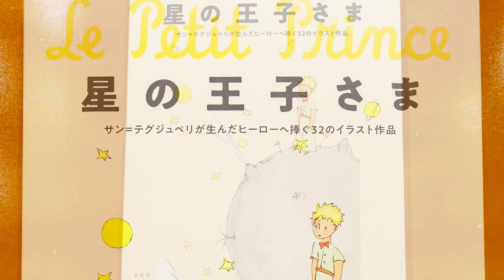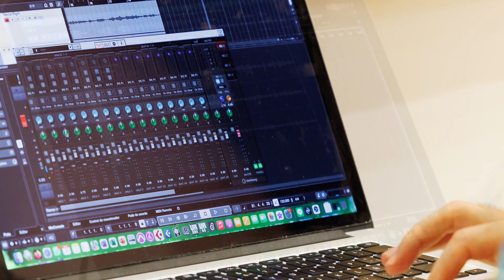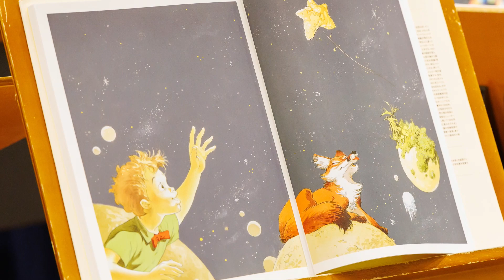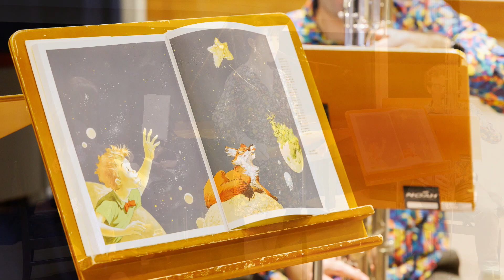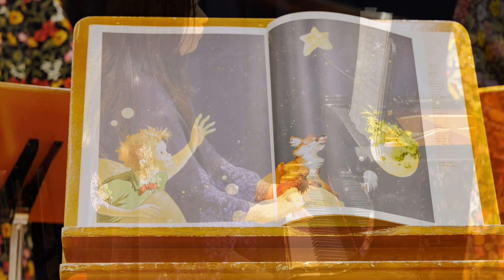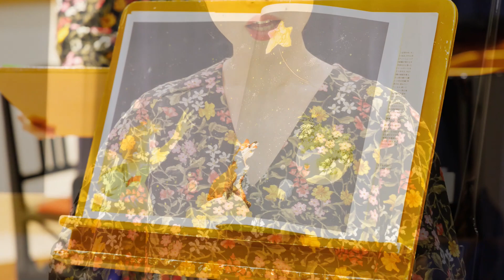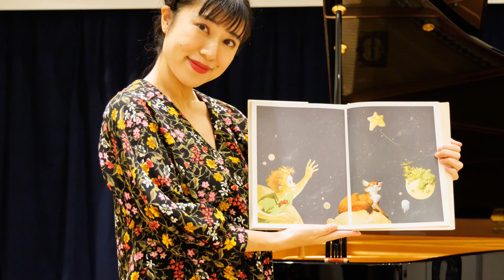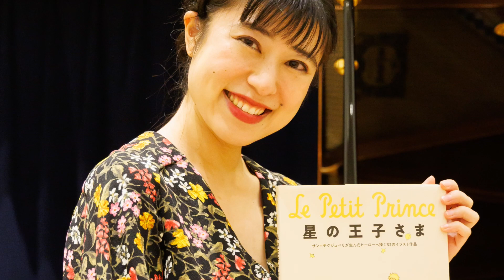星の王子さま ✨レコーディング写真集The Little Prince by Antoine de Saint-Exupéry 予告編 朗読×音楽 Le Petit Prince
アントワーヌ・ド・サンテグジュペリ

※この動画は 予告編 「写真集」 です♪
Backstage shots   ♫
Thanks for the wonderful photos ₊˚.｡₀:*ﾟ

🌸Story-telling of the picture book🌸
The Collaborations of Reading and Music
撮影：坂口写真事務所：坂口亜耶

SUZUME RECORDING
Composer：Contrabass clarinet：Jazz Guitar:
Alvaro Zegers
The Reader：Synthesizer : Ayumi Maesato
Piano : Kayoko

Asher Fulero - Snowfall Butterflies
Asher Fulero - Swans In Flight
raga legacy - hanu dixit